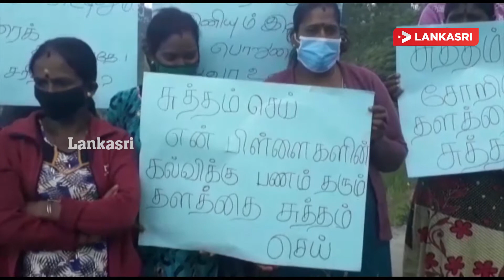தீர்வு கிடைக்கும்வரை போராடுவோம்! இராகலை தோட்டத் தொழிலாளர்கள் போராட்டம் I Lankasri News Feed